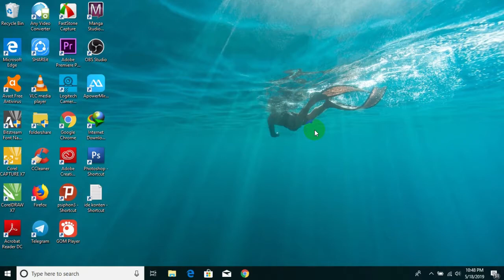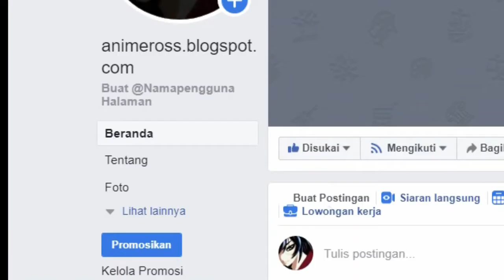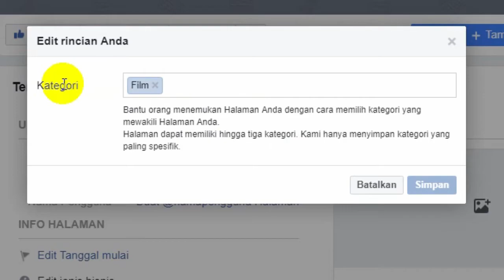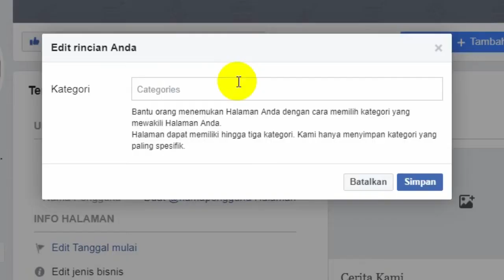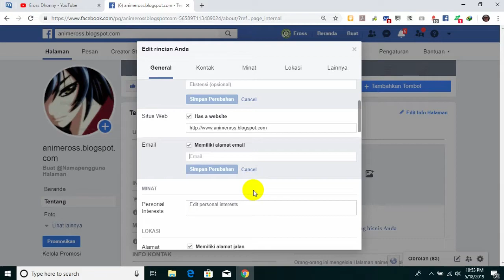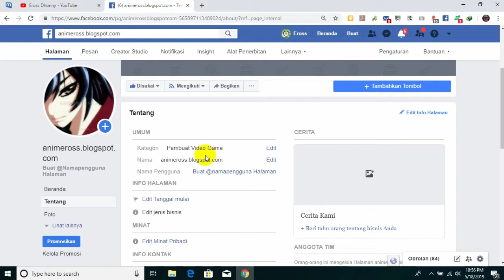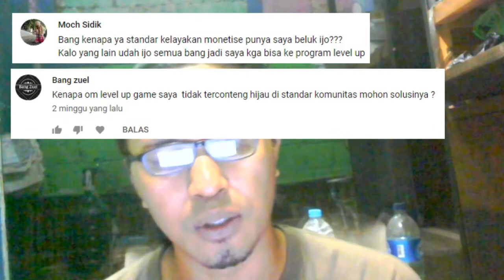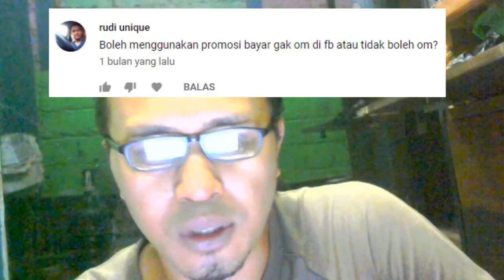Cara Ganti Kategori Halaman Facebook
Facebook Gaming semakin populer. Semakin banyak gamer yang memilih platform streaming game besutan Facebook ini untuk mempertontonkan gameplay terbaik mereka. Streamer-streamer besar tanah air pun sudah banyak yang merapat ke FB Gaming.

Menjadi streamer facebook gaming ga harus membuat halaman facebook gaming dari awal. Kita bisa menggunakan halaman / fanspage yang sudah ada, dengan cara mengubah kategori halaman facebook itu menjadi halaman Facebook Gaming.

Dengan mengubah kategori fanspage Facebook yang sudah ada menjadi fanspage Facebook Gaming, maka ada beberapa keuntungan yang bisa kita dapat.

Simak bagaimana cara mengubah kategori halaman Facebook menjadi kategori halaman yang diinginkan dalam video ini.